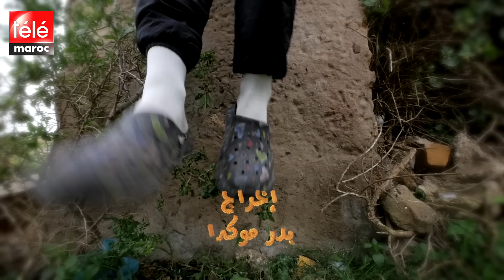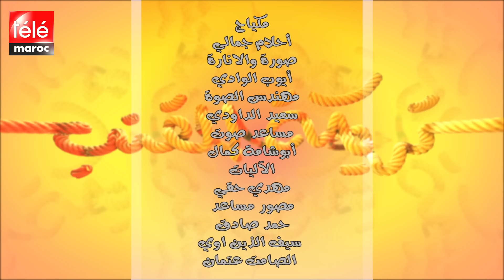التيباري سحرات ليه مرتو 😂😂 تفرجو فحلقة اليوم من سلسلة تريكة القنب